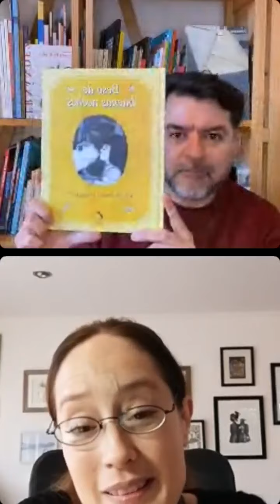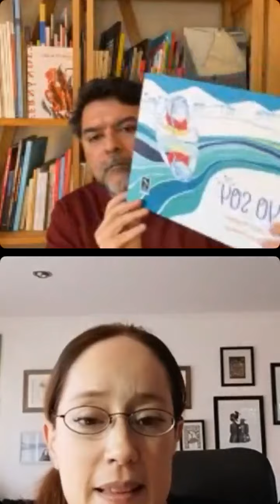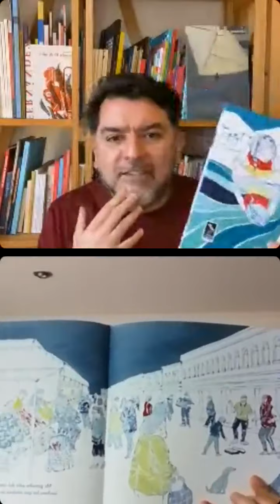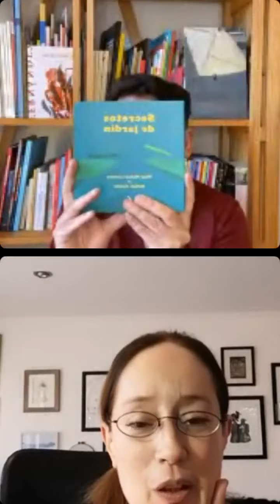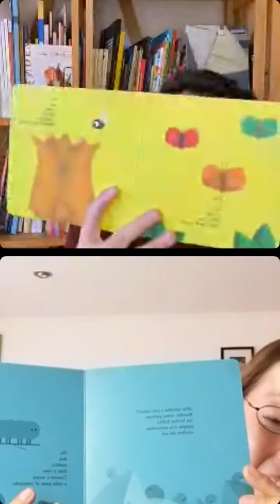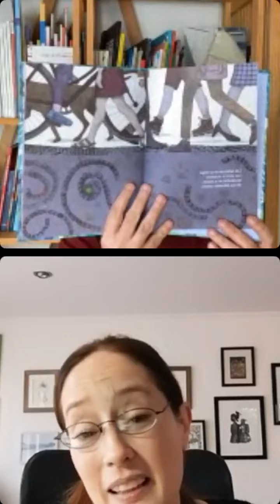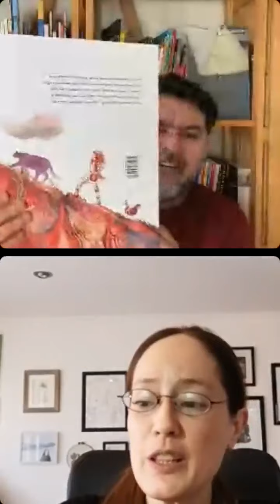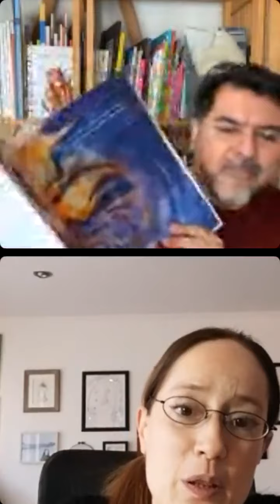📚 Claraboya ediciones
Claudio Aravena entrevista a Valeria Mari, de @claraboyaediciones 📕